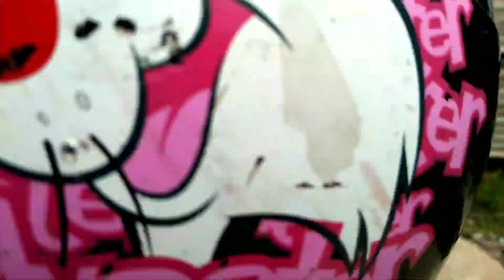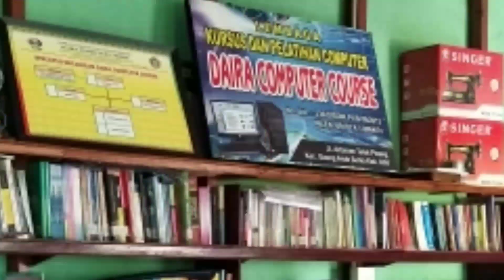Perjalanan Tembilahan - TelukPinang - Lahang Baru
Perjalan dari Tembilahan melewati Penyebrangan Teluk Pinang menuju desa Lahang Baru untuk bertemu dengan warga belajar PKBM Melati Indah.

Dalam perjalanan kami bertemu dengan jalanan semen namun pecah-pecah. Setiba disana kami dikenalkan dengan sebutan jalan pecah 1000 (klo dipikir, iya juga siiii hehheee jalanan semen yang pecah itu ada banyak. tapi apa bener sampe 1000?) hehehee tidak terpikir untuk menghitung selama perjalanan.

Mohon maaf untuk video yang di edit seperlunya.
Semoga segera ada kebaikan.